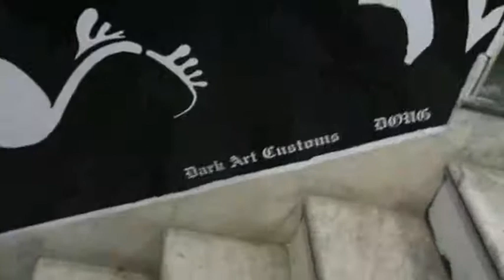Dark Art Customs Wall Mural by Douglas Netto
Dark Art customs - Douglas Netto